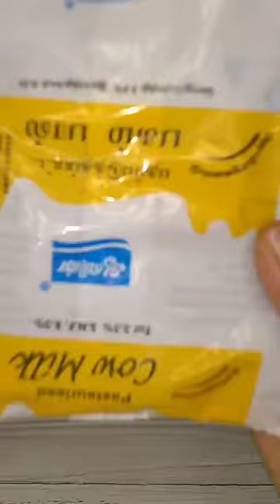DIY Milk Cover Reuse Idea💡